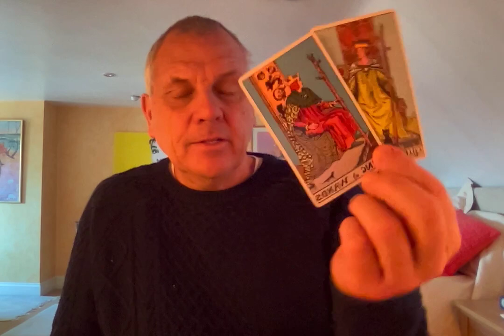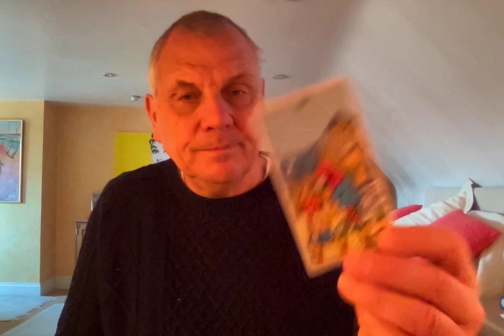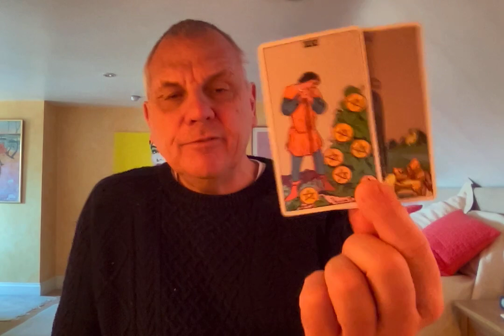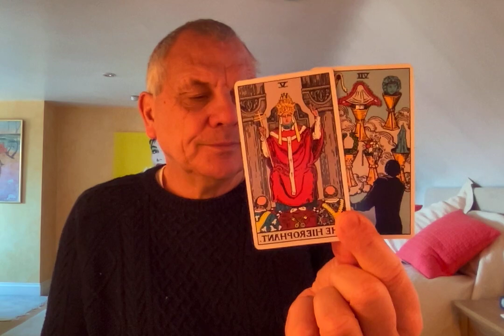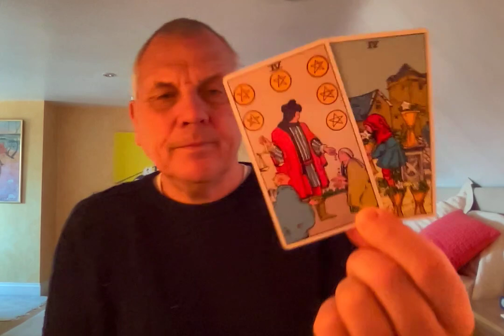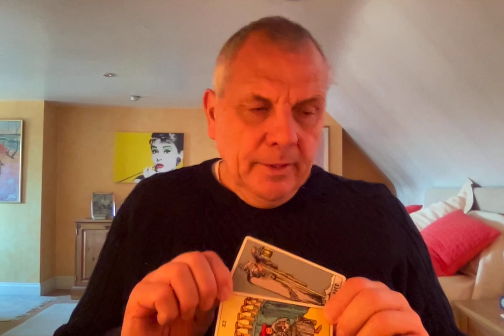SCORPIO MARCH 2021 TEMPTATION & EXCITEMENT BUT IT'S UP TO YOU!